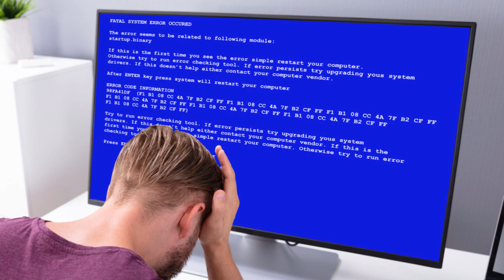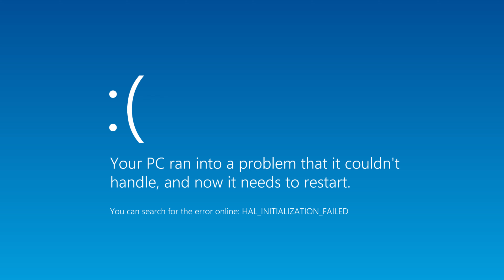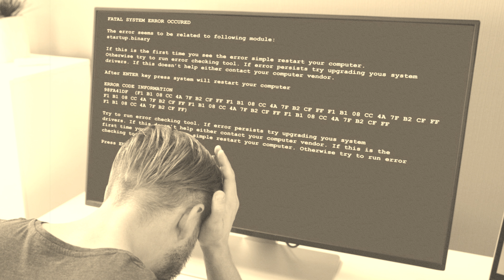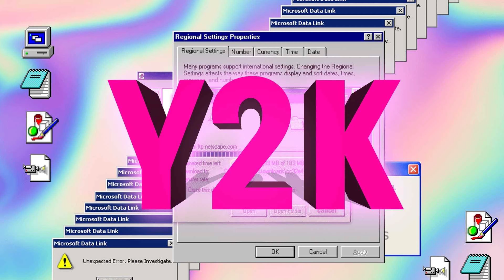This Company Caused A Global Computer DISASTER!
After multiple blue screens of death, it's time to admit the truth. This company caused a global computer DISASTER? How? Is it fixed?

0:00 Intro
0:51 The Outage Situation
8:09 Outro